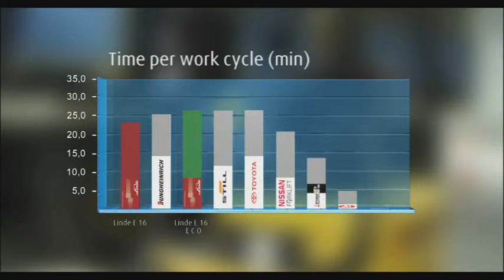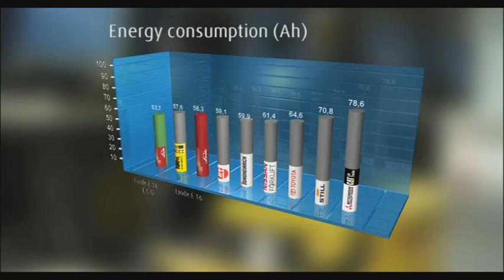LINDE Eco rate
Indices económicos